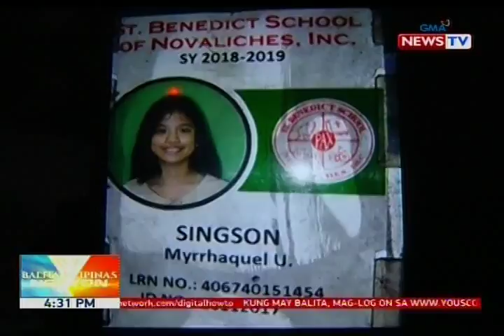BP: 12-anyos na babaeng ginilitan, inilibing na